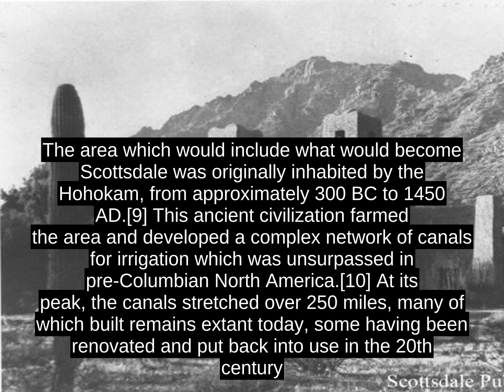Scottsdale, Arizona - Know It Well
Scottsdale (O'odham: Vaá¹£ai S-vaá¹£onÄ­; Yaqui: Eskatel) is a city in the eastern part of Maricopa County, Arizona, United States, part of the Greater Phoenix Area